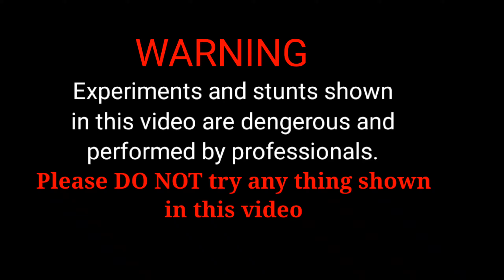Unboxing Air Inflatable Boat - Explorer 300 || And mini lake water ride...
Mr. Hema Beast YouTube channel

Title:- Unboxing air inflatable boat - explorer 300 and water ride

I have two social accounts one is Facebook and another is Instagram below the link 👇👇👇 check it...

I am using Gorila tripod and Google pixel 4a mobile camera, so check it below the link 👇👇

Fashionury FS-GOR-TPD Tripod:-

Mobile camera used:-

 And another is

Creator :- Mr Hema Beast ( Hemannanda mohanta)

Editor and camera man :- Hemananda mohanta